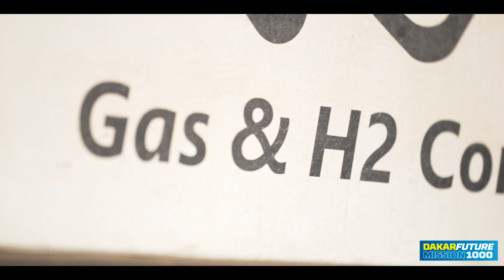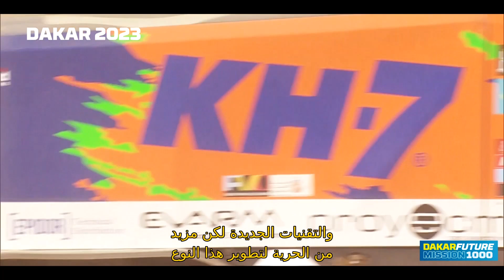فريق KH7-ECOVERGY - Mission 1000 Series - Dakar 2024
فريق KH7-ECOVERGY: عملاق الوقود الهجين! بعد أول مشاركة لهم في داكار 2023، ودخول التاريخ، كأول شاحنة تقطع كامل مسار رالي داكار بنظام وقود بديل، عاد الفريق هذا العام للمهمة 1000! اكتشفوا نظام وقود المزيج الهيدروجيني-الحيوي، تطوير النظام عبر EVARM، أداء المحرك… تعرفوا على جوردي جوفانتيني وخوسيه لويس كريادو وكزافييه ريباس المخضرمين من روّاد داكار في المحركات البديلة، مستعدون لمواصلة المنافسة في المهمة 1000!